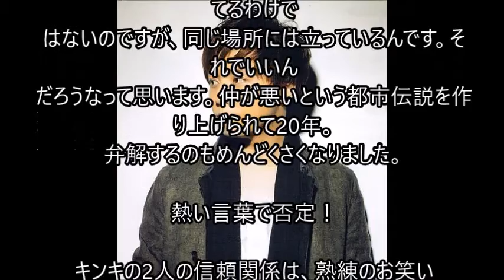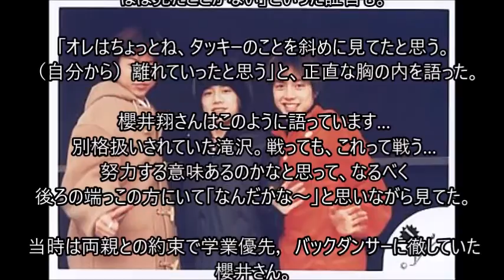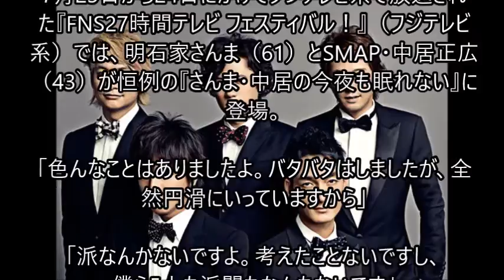【所説あり】裏ではギスギス？ジャニーズメンバーの不仲説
THE MUSIC DAY 50人大シャッフル！ジャニーズ夏のはじまり。スーパーメドレー

ジャニーズスーパー夏メドレー Hey! Say! JUMP/嵐/関ジャニ∞/NEWS/